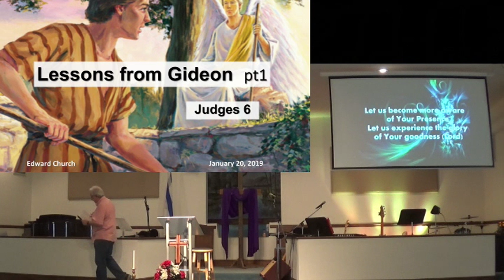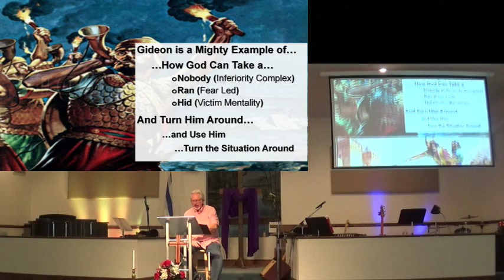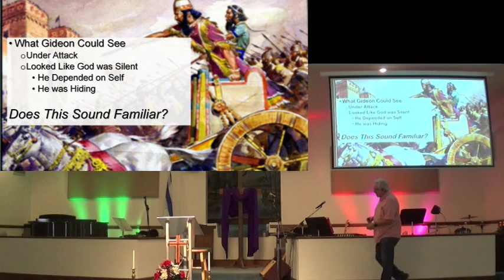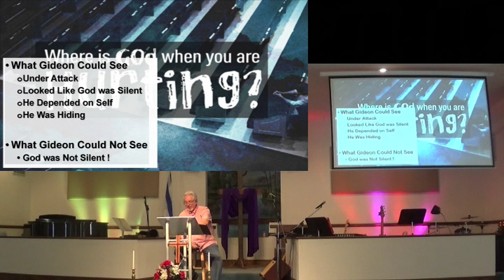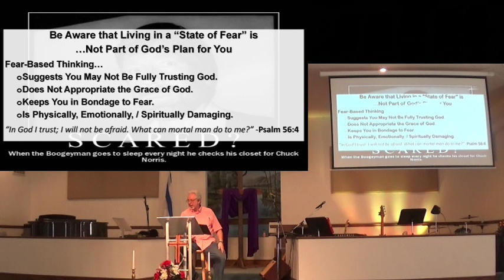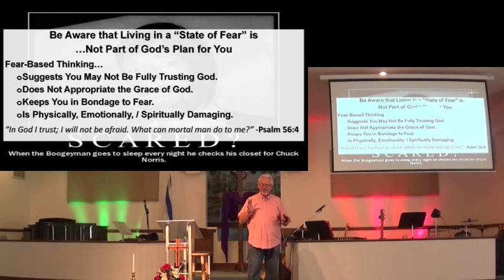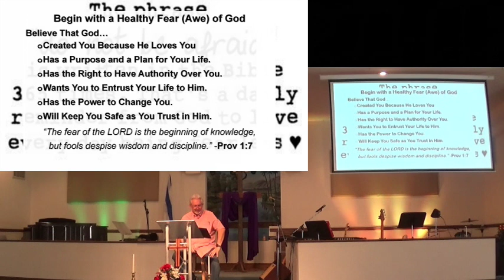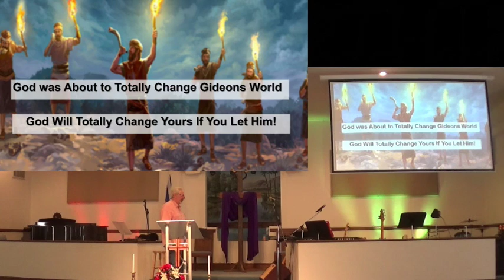Six Lessons From Gideon, Pt 1 20jan19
inferiority Judges 6
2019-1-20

CCLI 5918